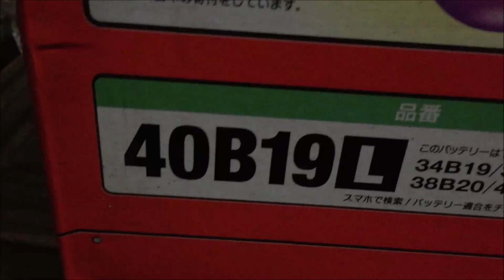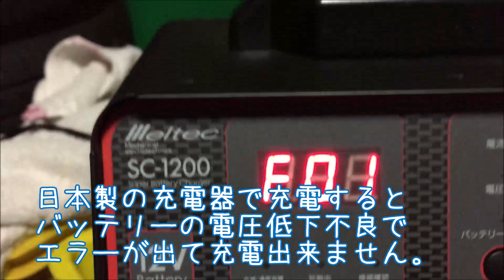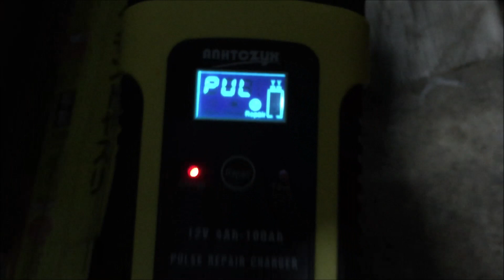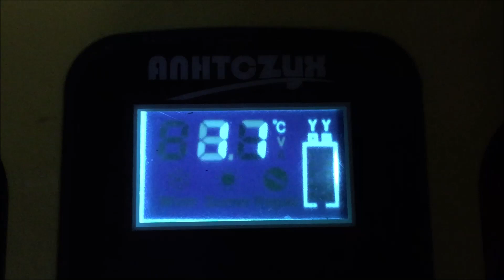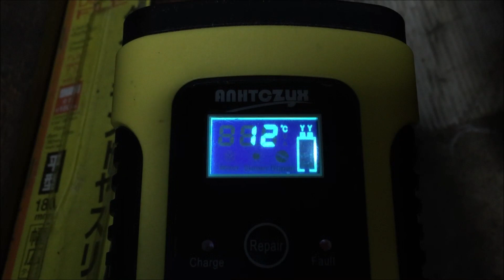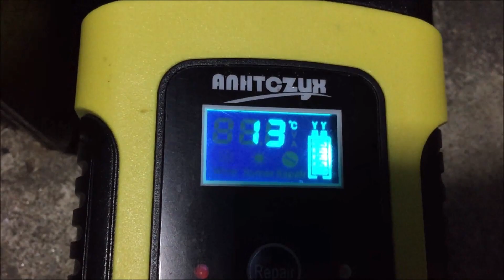24時間パルス充電をしてバッテリーが充電出来るようになるか実験してみた。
24時間パルス充電をしてみて
死んだバッテリーが充電出来るようになるか実験してみた結果？？
やっぱり駄目でしたか？